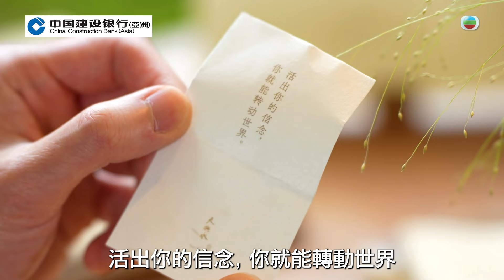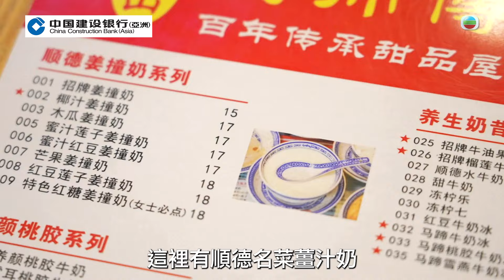吃貨橫掃深圳｜深圳素食好路數｜片內有地址｜TVB綜藝｜旅遊節目｜陸浩明6號、彭慧中、林秀怡、梁凱晴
【吃貨橫掃深圳】深圳素食好路數

《吃貨橫掃深圳》第5集  享用星級素菜，除用上多款矜貴菇菌外，菜式的精緻造型亦令人不自覺要相機食先！品嚐香滑「薑撞奶」，凱晴、慧中還親手試做。

🌟天嶼水．茶蔬
     地址 : 深圳福田區福華路OneAvenue卓悅中心西區L5-506

🌟佛山黃師傅甜品屋
地址 : 深圳南山區蛇口漁村路73號之一

吃貨橫掃深圳｜星期一至三 晚上 10:30｜翡翠台